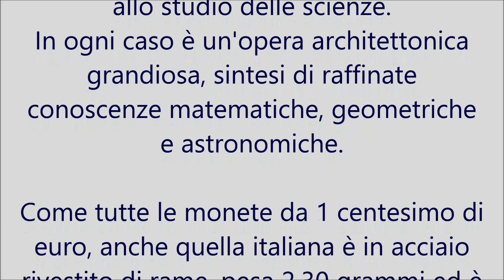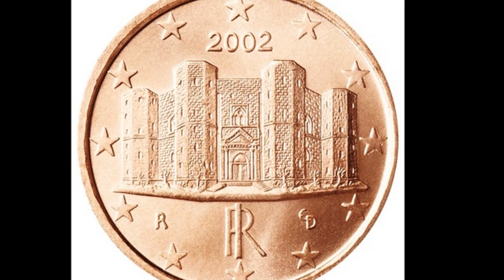La moneta italiana da 1 centesimo